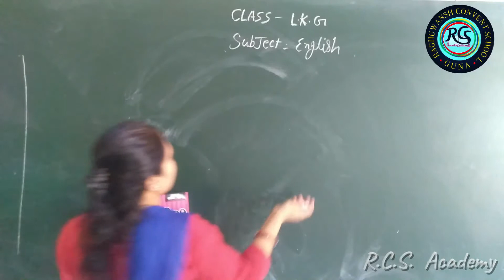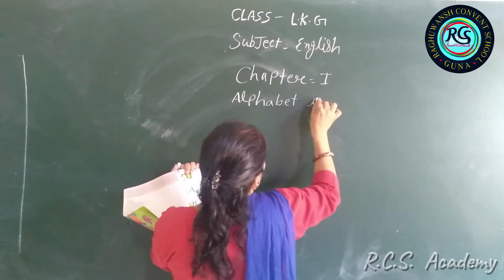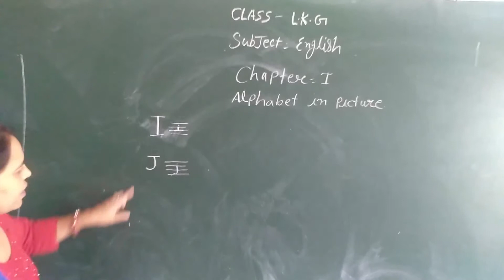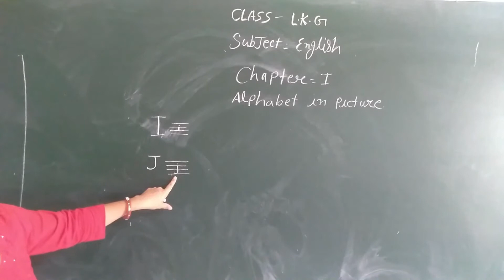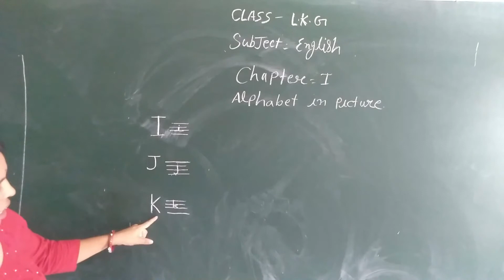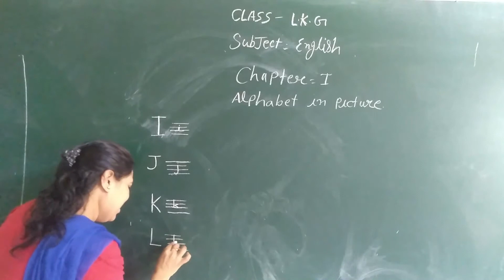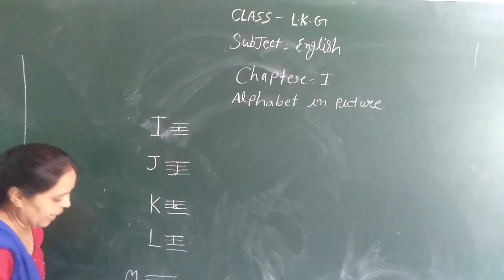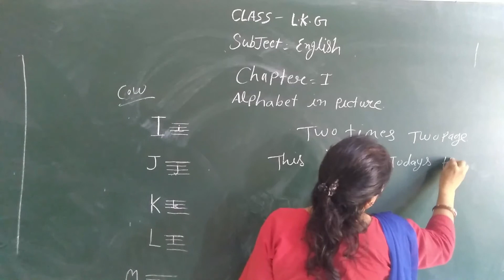04-08-2020 English (Class - LKG)